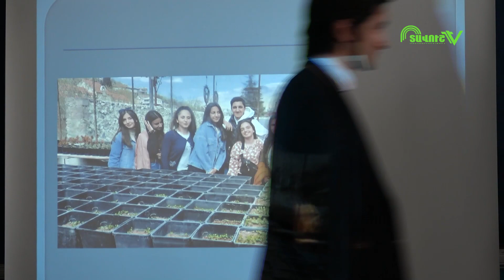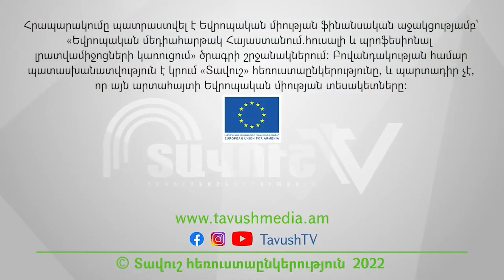«Զարթոնք» խմբակի ծրագրի ներկայացումը Նոյեմբերյանի հիմնական դպրոցում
Նոյեմբերյանի հիմնական դպրոցում աշակերտների «Զարթոնք» խմբակի անդամները ներկայացրել են համայնքում իրենց նախաձեռնության ծրագիրը։ Արաքսյա Ամիրաղյանի ռեպորտաժը։